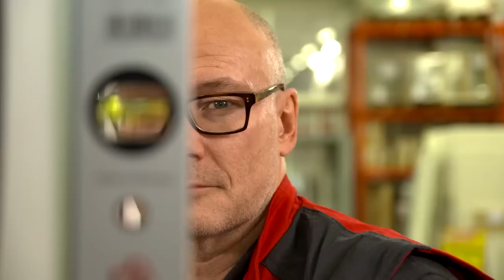FixarTV | Arbetsteknik | Montera Ytterdörr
Vi på FixarTV har alla tips du behöver för att sätta upp en ytterdörr, det går lika bra med en altandörr.

Det här behöver du för att montera en ytterdörr:

• Skruvdragare
• Karmskruvar
• Karmskruvsnyckel
• Långt vattenpass
• Tumstock
• Spik
• Bräder

Så här gör du för att montera en ytterdörr:

1. Börja med att planera för var dörren ska sitta i förhållande till ytterväggen som skall till. Du vill montera dörren i linje med väggen.

2. Slå i ett par spik på insidan av dörrhålet för att förhindra att dörren åker rätt igenom dörrhålet.

3. Pressa försiktigt in dörrmodulen i dörrhålet.

4. Slå i ett par sidostöttor uppe i hörnen för att säkra dörren även på denna sida. Se till att dörren går att öppna.

5. Passa in dörren, se till att den är helt rakt. Använd vattenpasset.

6. Lås dörren med ett par spikar så att den stannar kvar i rätt läge. Nu kan du skruva i karmskruvarna.

7. Om dörren är skev och inte kan stängas ordentligt justerar du dina karmskruvar tills dörren kan stäng utan problem.

8. Karmskruvsnyckeln fungerar så att med det mindre hålet skruvar du både skruven och hylsan, med det större hålet skruvar du bara själva hyslan. Det är med hylsan du justerar dörren. Se upp så att det inte blir buktningar i karmen, då sluter inte dörren tätt.

9. Skruva fast dörrhandtaget.

10. Montera golvlisten.

11. Mät upp och montera lister runt om dörrkarmen.